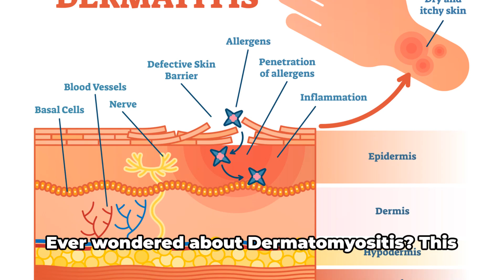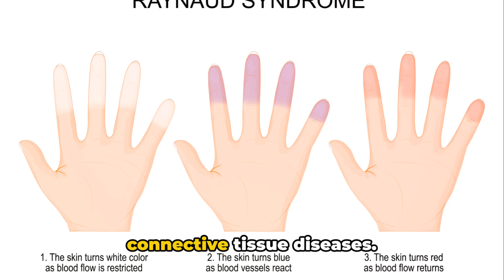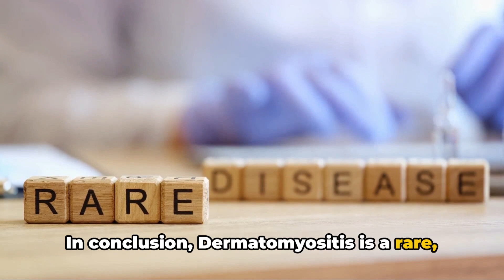An Overview of Dermatomyositis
Corticosteroids, especially in high doses, shouldn’t be used for extended periods of time to treat dermatomyositis because of their potential side effects. Your healthcare provider will most likely start you on a high dose, then gradually lower it. Some people can eventually stop taking corticosteroids completely if their symptoms disappear for a prolonged period of time after stopping the medication.

If corticosteroids alone don’t improve symptoms, your healthcare provider may prescribe other medications to suppress your immune system.

Most people with dermatomyositis require long-term treatment. And while some people develop cancer or organ failure, which can affect life expectancy, many individuals respond well to treatment and have relief of most, if not all, symptoms.

00:00:00 Introduction to Dermatomyositis
00:00:12 Symptoms of Dermatomyositis
00:01:14 Complications and Associated Conditions
00:01:44 Diagnosis and Treatment
00:02:15 Conclusion

/dermatomyositis-2860901